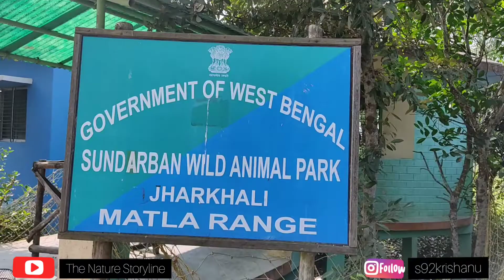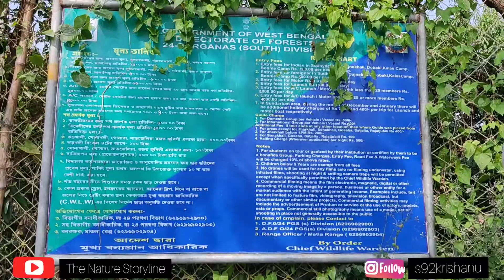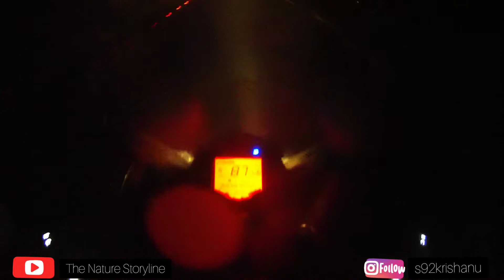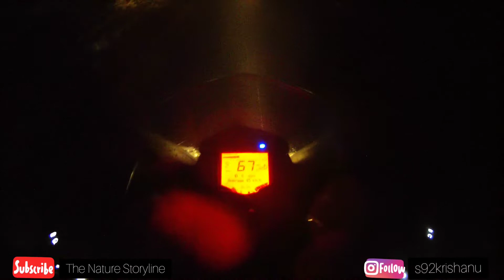𝐒𝐮𝐧𝐝𝐚𝐫𝐛𝐚𝐧(সুন্দরবন)𝐌𝐨𝐭𝐨𝐛𝐥𝐨𝐠 𝐏𝐚𝐫𝐭- 𝟏|| বসিরহাট থেকে ঝড়খালি (সুন্দরবন)প্রথম দিন||𝟐𝟎𝟐𝟎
Hello! Guys
This is Krishanu

I'm first here if anything disappointed you please pardon me. Support me to create best moment for all of you 💌💌

This channel full of travel & motobloging content. Come and join with us our adventures tour & travel. If you want to tell or know something about this video comment in our video comment section it'll encourage us  a lot🙏🏻🙏🏻
এই চ্যানেলে যারা এখনো পর্যন্ত আমাকে সাহায্য করে এসেছে তাদেরকে অসংখ্য ধন্যবাদ, যারা আমাকে উদ্বুদ্ধ করেছে তাদের কাছে কৃতজ্ঞ। এই ভিডিওতে বসিরহাট থেকে ঝড়খালি (সুন্দরবন) প্রথম দিনের অংশ আছে। পরবর্তী অংশ এরপরের ব্লগে থাকবে। ভিডিও ভালো লাগলে লাইক, কমেন্ট ও শেয়ার করতে ভুলবেনা।
GEAR USED:-
1. Action camera
2. Mic1
3. Mic2
4. Sound Check Box

𝘔𝘢𝘬𝘪𝘯𝘨  𝘠𝘰𝘶𝘛𝘶𝘣𝘦 𝘷𝘪𝘥𝘦𝘰 𝘪𝘯𝘴𝘱𝘪𝘳𝘦𝘥 𝘣𝘺🔰🔰